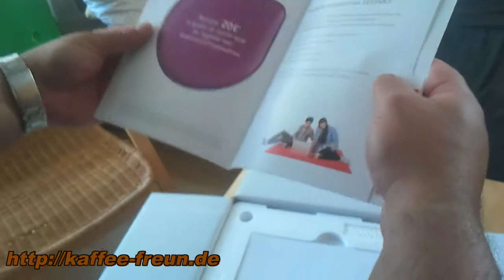Unboxing Video Tassimo T55